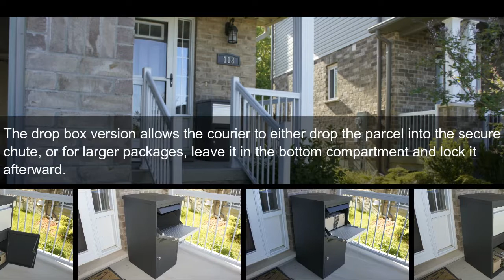ParcelWirx Locking Drop Box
With this convenient ParcelWirx Locking Drop Box, youll never have to worry about online purchases going missing again. Its the perfect way to keep delivered packages secure and protected ...